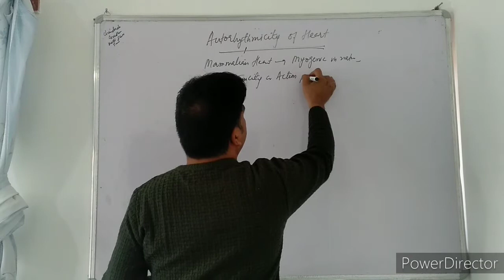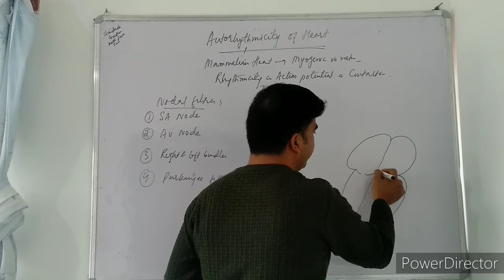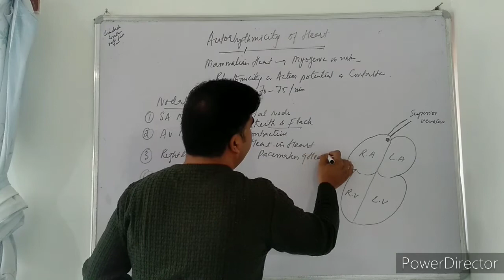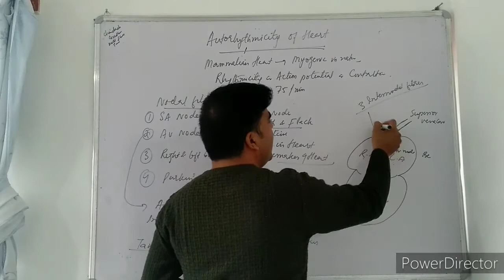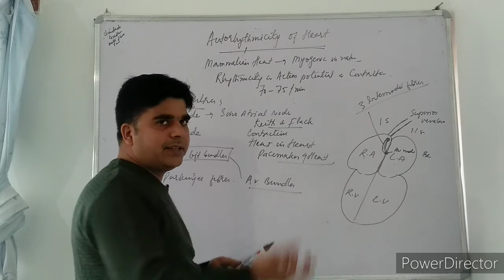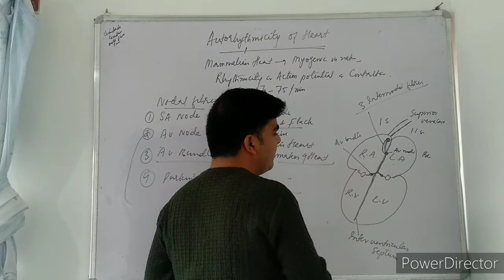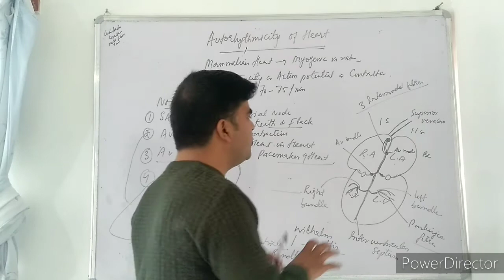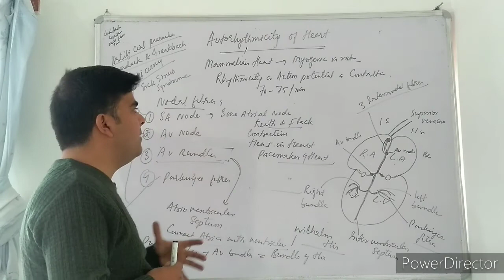Autorhythmicity of Heart#Body fluids and circulation# For NEET AIIMS 11th CBSE and board exams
This video covers the topic of autorhythmicity of heart
SA NODE
AV NODE
AV BUNDLES
PURKINJE FIBRES
BUNDLE OF HIS
PACEMAKER PACESETTER OF HEART
ARTIFICIAL PACEMAKER
autorhythmicity of heart
electrical activity of heart